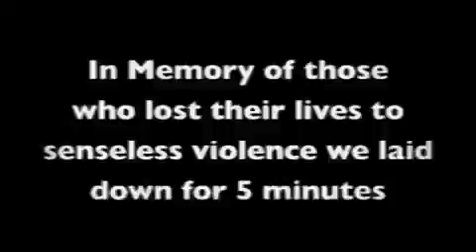Lie Down for Gun Violence in Harlem, NY (4/15/11)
On April 15, 2011 a silent protest was held on 129th street and Lenox Ave to plead to the community to stop the senseless violence. We lied down in the street for 5 minutes in memory of those who lost their lives to gun violence